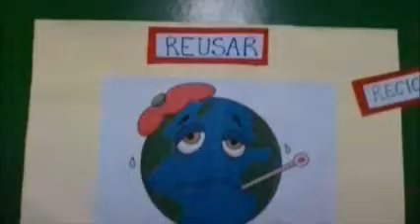Parroquia de Todos los Santos